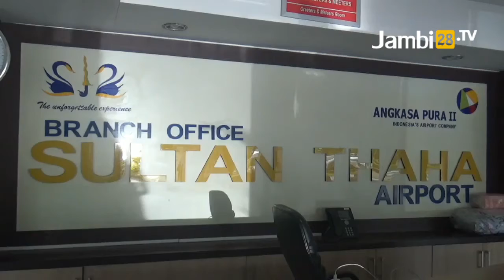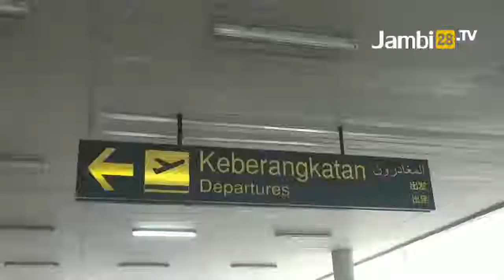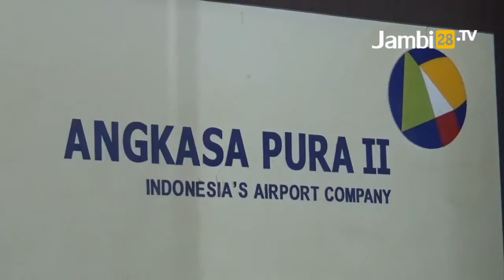Bandara Sultan Thaha Jambi Catat Lonjakan Jumlah Penumpang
JAMBI28TV - Lonjakan jumlah penumpang bahkan mencapai 2.000 lebih dari biasanya yang hanya berkisar 1.500 hingga 1.600 orang penumpang setiap hari selama pandemi Covid-19.